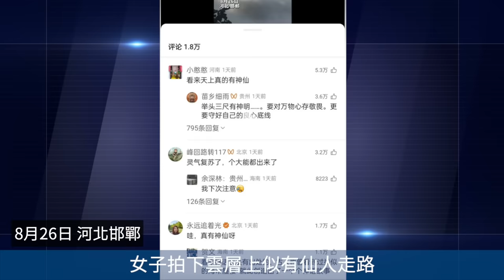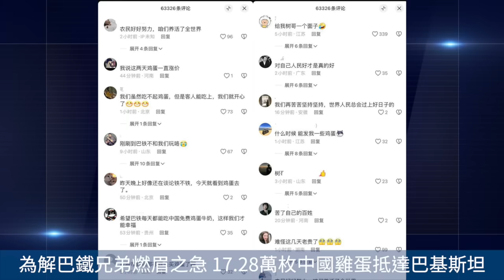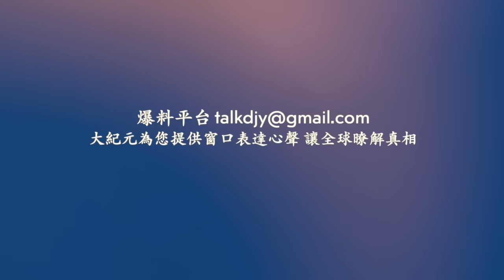佛山順德電動車自燃致商鋪大火 殃及周邊商場 損失慘重！ 旅順造船廠突發火災 ！最安全的國家？青島黑衣人開車撞開商鋪門搶劫！網絡視頻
相關視頻：
新《紅樓夢》票房大翻車 陸網紅教授犀利點評
中共軍隊在中緬邊境實彈演習 專家解讀
Line：@puritang
❤️ 留下Email，訂閱大紀元電子報！
1. 秉承普世價值，堅持獨立的原則，維護民眾的知情權，捍衛新聞自由，提倡信仰自由、言論自由、集會自由，尊重人權。
2. 為真相護航，為沉默發聲，始終將讀者的利益放在首位。